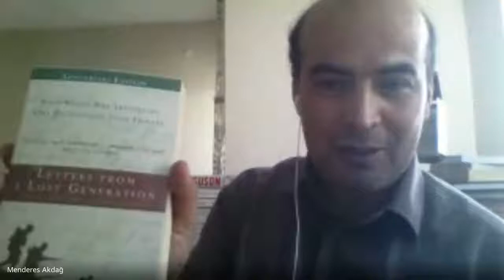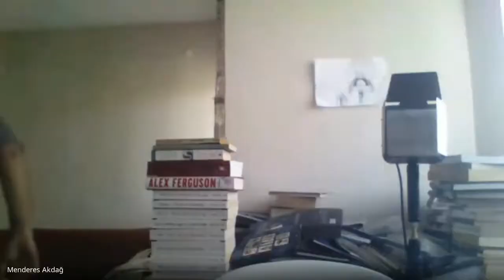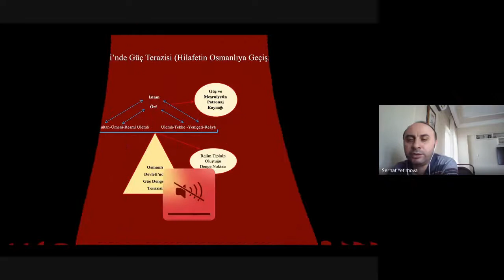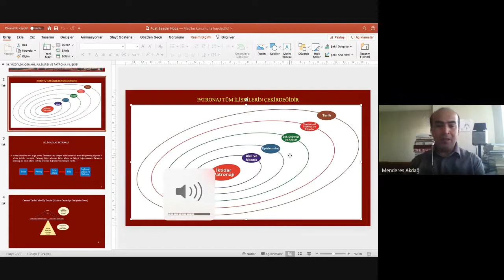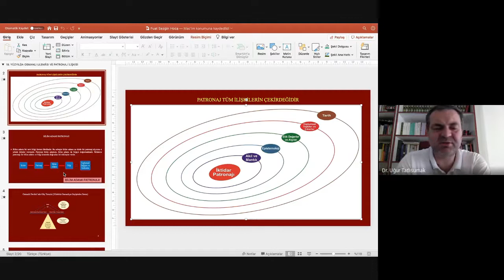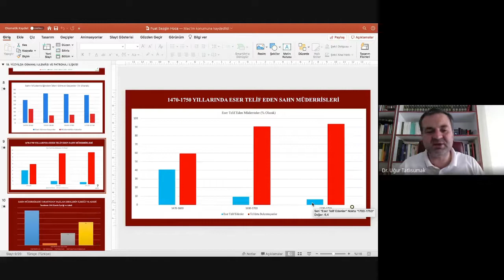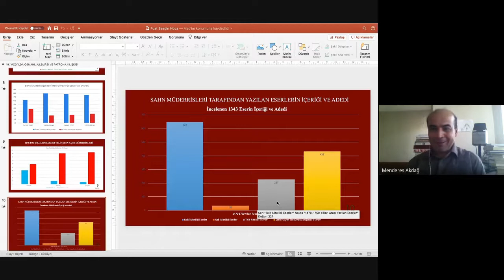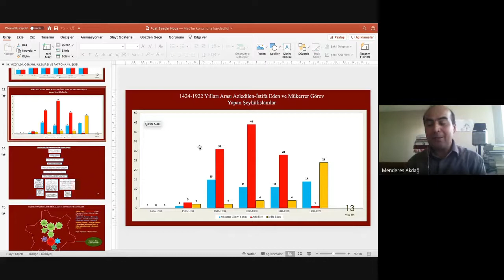SineYol 5: Türkiye'nin tarihi eğitim problemleri ve bunların sinemadaki yansımaları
Bu bölümde Türkiye'nin eski dönemlerden günümüze kadar gelen sistemsel eğitim problemleri tartışılıyor ve bunların medya içerikleri ve film örneklerine yansımaları birlikte değerlendiriliyor.  Biz, Türkiye'nin eğitim sorunları konusunda birlikte düşünüyor, birlikte sorguluyor ve bir çıkış yolu arıyoruz.

(ENG)
Turkey's historical educational problems and their reflections in cinema:
This section discusses the systemic problems in education from ancient times until today's Turkey and reflections are evaluated along with their media content and film samples. We think together about Turkey's education problems, questioning together and are looking for a way out.

(FRA)
Les problèmes éducatifs historiques de la Turquie et leurs réflexions sur le cinéma:
Cette section traite des problèmes systémiques de l'éducation depuis les temps anciens jusqu'à la Turquie d'aujourd'hui et les réflexions sont évaluées avec leur contenu médiatique et des échantillons de films. Nous réfléchissons ensemble aux problèmes d'éducation de la Turquie, nous questionnons ensemble et cherchons une issue.